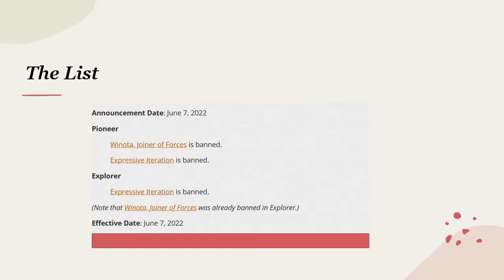MTG June 7th 2022 Banlist Update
So Pioneer has some big changes coming with two massive bans.